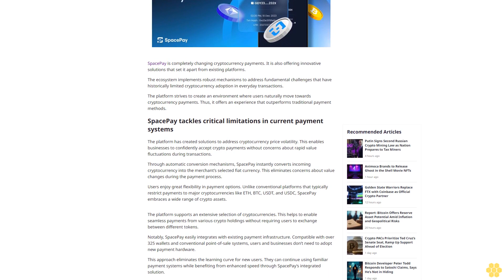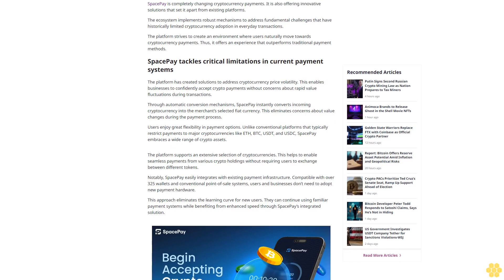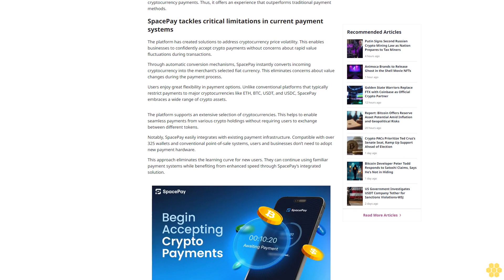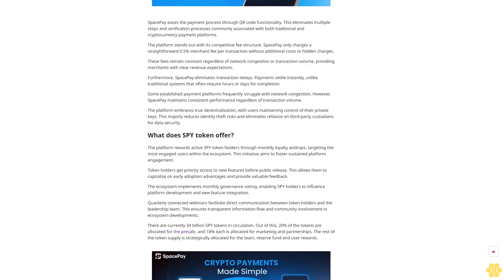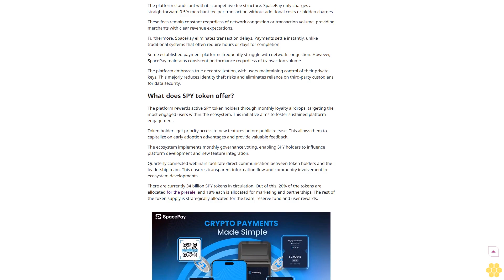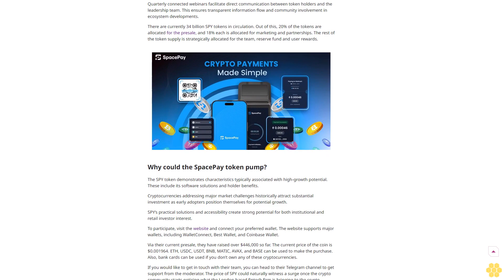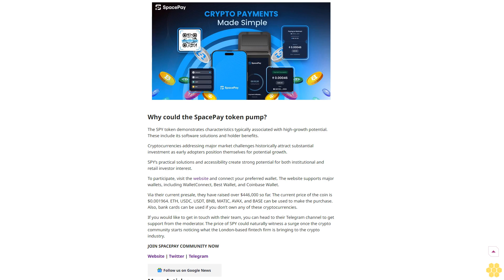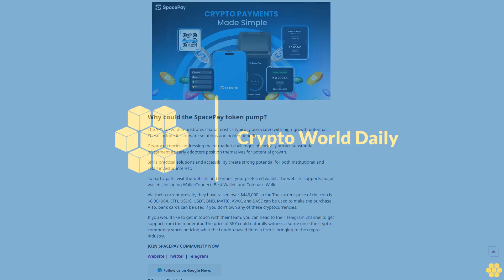SpacePay Tackles Crypto Payment Challenges: Why SPY Token Could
Copied

SpacePay is completely changing cryptocurrency payments. It is also offering innovative solutions that set it apart from existing platforms.

The ecosystem implements robust mechanisms to address fundamental challenges that have historically limited cryptocurrency adoption in everyday transactions.

The platform strives to create an environment where users naturally move towards cryptocurrency payments. Thus, it offers an experience that outperforms traditional payment methods.

SpacePay tackles critical limitations in current payment systems.

The platform has created solutions to address cryptocurrency price volatility. This enables businesses to confidently accept crypto payments without concerns about rapid value fluctuations during transactions.

Through automatic conversion mechanisms, SpacePay instantly converts incoming cryptocurrency into the merchant’s selected fiat currency. This eliminates concerns about value changes during the payment process.

Users enjoy great flexibility in payment options. Unlike conventional platforms that typically restrict payments to major cryptocurrencies like ETH, BTC, USDT, and USDC, SpacePay embraces a wide range of crypto assets.

The platform supports an extensive selection of cryptocurrencies. This helps to enable seamless payments from various crypto holdings without requiring users to exchange between different tokens.

Notably, SpacePay easily integrates with existing payment infrastructure. Compatible with over 325 wallets and conventional point-of-sale systems, users and businesses don’t need to adopt new payment hardware.

This approach eliminates the learning curve for new users. They can continue using familiar payment systems while benefiting from enhanced speed through SpacePay’s integrated solution.

SpacePay eases the payment process through QR code functionality. This eliminates multiple steps and verification processes commonly associated with both traditional and cryptocurrency payment platforms.

The platform stands out with its competitive fee structure. SpacePay only charges a straightforward 0.5% merchant fee per transaction without additional costs or hidden charges.

These fees remain constant regardless...